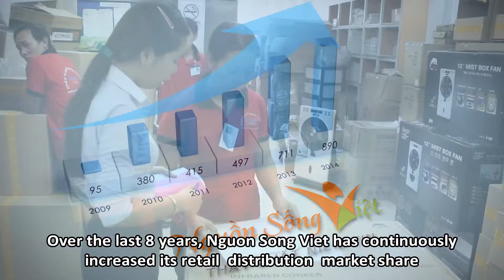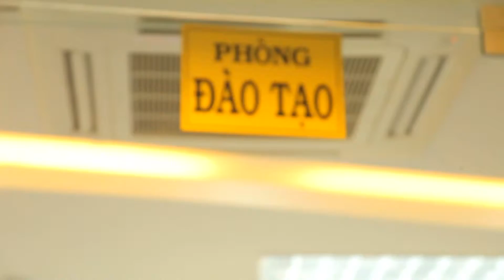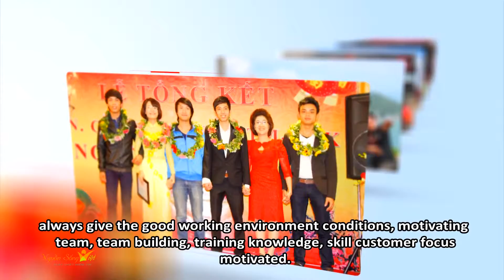NGUON SONG VIET IMEX TRADING CO.,LTD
NGUỒN SỐNG VIỆT - SỰ LỰA CHỌN SỐ 1 CHO GIA ĐÌNH BẠN
Cách mua hàng: Comment SĐT để nhân viên tư vấn gọi lại
Công ty TNHH Thương Mại Xuất Nhập Khẩu Nguồn Sống Việt. Địa chỉ: 235-237 đường số 9A, KDC Trung Sơn, Quận 8, TP HCM.